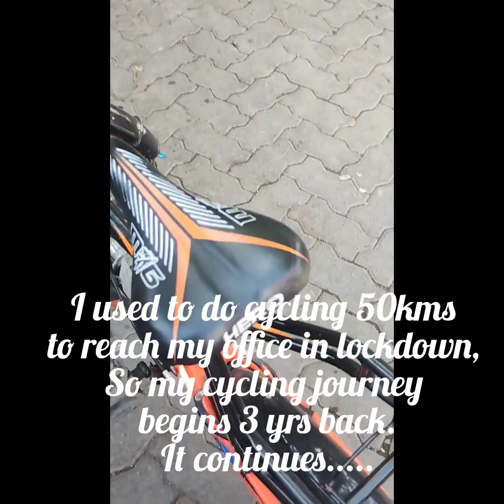Life Lesson from MS Dhoni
Life Lesson from MS Dhoni | Life Lesson

Captain Cool
Captain Cool Dhoni
Best Lesson from MS Dhoni
Best Lesson
MS Dhoni
IPL Final
IPL 2023 Final
Best Finisher
Best Captain
Life Lesson
Thala
Unforgettable Life Lesson

Musician: @iksonmusic